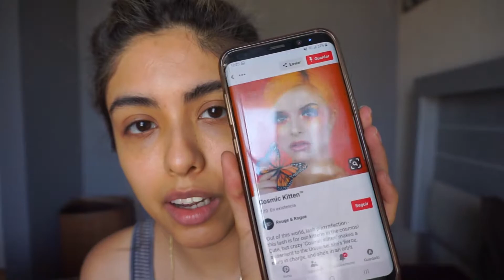° Maquillaje de Mariposa °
Hola a todos :D el día de hoy hice algo diferente :P es un look que podrían usar en una fiesta de disfraces o si quieren, ir al trabajo así jaja. Espero les guste :*

Productos utilizados:

Rostro:
- Kat Von D Lock-it Foundation Tono Medium 54 Neutral
- Urban Decay Naked Skin Light Neutral
- Palladio Rice Powder Tono Natural

Ojos:
- Nyx Ultimate Shadow Palette Brights
- Kylie Cosmetics The Summer Palette
- LA Splash Art-Ki-Tekt Slim Eyeliner
- Koko Lashes Queen B
- Wet N Wild Mega Protein Waterproof Mascara
- Fenty Beauty Killowatt Highlighter Trophy Wife

Labios:
- Nyx Matte Lipstick Indie Flick